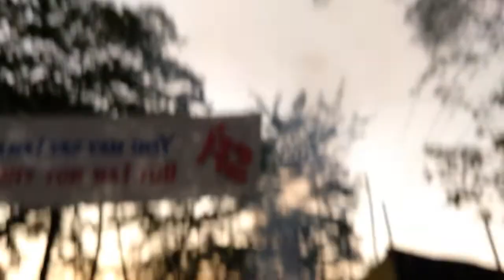Goreswar college student Union election 2019-20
Goreswar college student Union election winner candidate name

President :- Premadhar boro (ABSU)

Vice-president :- sanjib boro(ABSU)

General secretary :- Imanual boro (ABSU)

A. G. S :- Prakash boro(ABSU)

Magazine secretary:- Ringkhang boro (ABSU)

Major game secretary:- Tek bahadur bhattarai(AGSU)

Minor game secretary:- sonatan boro(ABSU)

Debating secretary:- danswrang boro (ABSU)

Cultural secretary:- Birju Basumatary (ABSU)

Gym secretary:- Utpal Boro (ABSU)

Social service secretary:- Udangsa Wary (BSU)

Boys common room secretary:- Swdwmsa Boro(ABSU)

Girls common room secretary:- Joysri boro (ABSU)